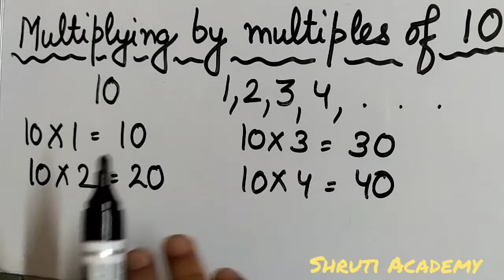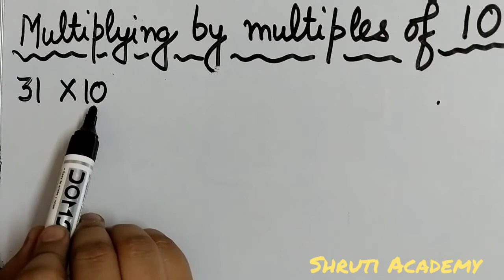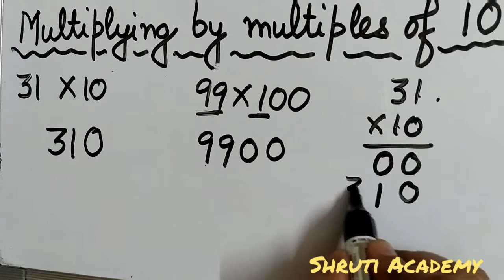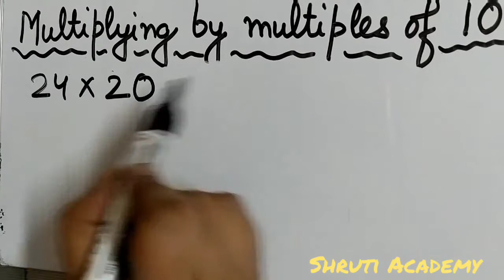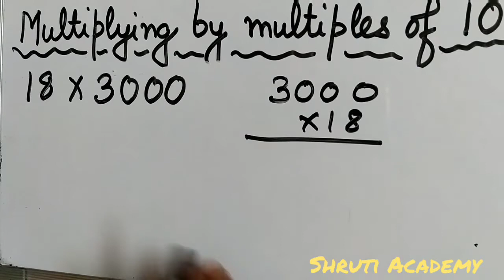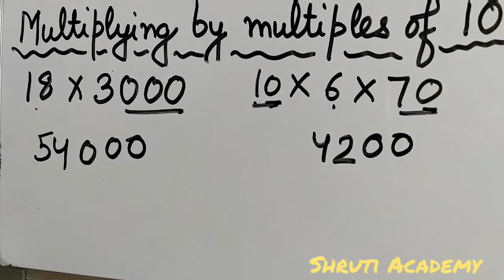Multiplying by Multiples of 10